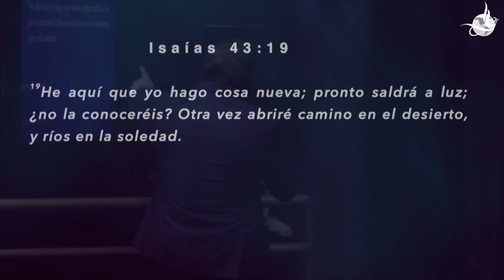ADMINISTRA BIEN TU TIEMPO | PARTE 1| Pastor Geovanny Ramirez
Contactar con los pastores: m.me/PastoresGeovannyYSondyRamirez